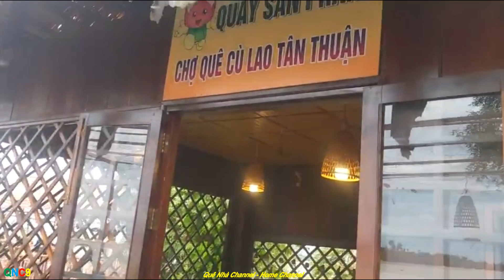Chợ Quê TÂN THUẬN ĐÔNG Thành Phố CAO LÃNH - Ngắm Cảnh Quê & Trở Về Nhà || QNC9 #1200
Phát triển du lịch chợ quê Tân Thuận Đông
Thực hiện kế hoạch của Ủy ban nhân dân thành phố Cao Lãnh về phát triển du lịch, góp phần tạo dựng hình ảnh địa phương, Ủy ban nhân dân xã Tân Thuận Đông đã triển khai kế hoạch tổ chức phiên chợ quê tại cù lao Tân Thuận Đông nhằm thúc đẩy phát triển du lịch địa phương và giúp người dân có thu nhập ổn định.
CHỢ QUÊ THÀNH ĐIỂM DU LỊCH
Phiên chợ quê được Ủy ban nhân dân xã Tân Thuận Đông cho ra mắt, thử nghiệm vào ngày 03/12/2022, tại khu vực ấp Tân Phát. Ban đầu, chợ quê có 24 hộ dân tham gia trưng bày và mua bán các sản phẩm đặc trưng của địa phương, tổ chức giao lưu, biểu diễn đờn ca tài tử, hò Đồng Tháp, trò chơi dân gian, các hoạt động văn hóa văn nghệ. Chị Trần Diễm Thúy ngụ phường 1, thành phố Sa Đéc, cho biết: “Tôi đến chợ quê được 3 lần. Mỗi tuần đều muốn đến chợ quê để thư giãn vì ở đây không khí mát mẻ, đồ ăn, thức uống phong phú, giá cả bình dân. Tôi thích nhất món đá bào si-rô, cà-rem vì là món ngon quen thuộc hồi nhỏ mà chỉ có chợ quê mới bán. Tôi hy vọng chợ quê tiếp tục phát triển và mô hình được nhân rộng sang những nơi khác để trở thành điểm tham quan du lịch cho người dân”.
Du khách đến chợ quê cù lao Tân Thuận Đông có thể đi bằng phương tiện tàu của Công ty Cổ phần Mỹ Phước Thành du lịch Đồng Tháp xuất phát từ Tượng đài sự kiện Tập kết 1954 (Khóm 6, phường 6) hoặc đi qua 2 bến đò: Hòa An - Tân Thuận Đông; An Nhơn - Phường 6. Bên cạnh tham quan trải nghiệm, mua sắm, du khách được hướng dẫn giới thiệu về địa phương, ngắm vườn cây ăn trái trên tuyến đường. Du lịch chợ quê cù lao Tân Thuận Đông có những trải nghiệm thú vị về văn hóa địa phương, tìm cảm giác yên bình, nguyên sơ của miền quê. Bà Ngô Hồng Sương (68 tuổi) bán rau, củ, quả tại chợ quê cù lao Tân Thuận Đông, bộc bạch: “Mỗi tuần, tôi qua chợ quê bán các loại rau đồng kiếm lời khoảng 300.000 đồng để cải thiện cuộc sống. Từ khi có chợ quê tôi có thêm nguồn thu nhập ổn định”.
Để xây dựng phiên chợ quê, Ủy ban nhân dân thành phố Cao Lãnh bổ sung kinh phí phát triển du lịch cho xã Tân Thuận Đông trên 650 triệu đồng để sửa chữa lại các hạng mục tại bến tàu du lịch, xây dựng gian hàng; sửa chữa cổng du lịch Tân Thuận Đông. Ủy ban nhân dân xã chi từ ngân sách của địa phương 70 triệu đồng để sửa chữa các tuyến đường phục vụ xe đạp tham quan, trải nghiệm; vệ sinh cảnh quan môi trường, trang trí các tiểu cảnh khu vực chợ quê. Công ty Cổ phần Mỹ Phước Thành du lịch Đồng Tháp hỗ trợ xây dựng chợ với kinh phí hơn 20 triệu đồng và phục vụ tàu đưa rước khách đến chợ quê miễn phí.
Ông Phan Hoàng Huy - Phó Chủ tịch Ủy ban nhân dân xã Tân Thuận Đông, cho biết: “Chợ quê hoạt động từ 14 giờ đến 20 giờ vào thứ Bảy hằng tuần; lượng khách hằng tuần dao động từ 2.000 khách trở lên. Đến nay, chợ quê hoạt động được 47 lần với lượng khách khoảng 105.000 người trong, ngoài tỉnh và khách nước ngoài, với doanh thu trên 7,5 tỷ đồng”.
GỢI LẠI KÝ ỨC TUỔI THƠ
Tân Thuận Đông là xã cù lao của thành phố Cao Lãnh có không khí trong lành, được bao bọc bởi sông Tiền, đất đai màu mỡ, cảnh quan đẹp, thuận lợi cho việc phát triển các loại cây ăn trái, là địa điểm lý tưởng dành cho những ai muốn tìm về với sông nước miệt vườn thơ mộng, yên bình.
Đến nay, chợ quê phát triển lên 66 hộ tiểu thương tham gia bán các món ăn đồng quê, các đặc sản của địa phương như: trái cây; rau, củ, quả; tôm, cua, cá, chuột, ếch; các loại bánh dân gian... gợi cho du khách tham quan hoài niệm những kỷ niệm thời thơ ấu. Lần đầu tiên đến chợ quê cù lao Tân Thuận Đông, bà Ngô Hồng Trang (61 tuổi, ngụ thị trấn Mỹ Luông, huyện Chợ Mới, tỉnh An Giang, chia sẻ: “Hồi nhỏ, tôi được mẹ thường xuyên dẫn đi chợ quê. Sau này cuộc sống ngày càng hiện đại thì không còn thấy cảnh chợ quê như ngày xưa nữa. Tôi thấy tái hiện cảnh chợ quê cù lao Tân Thuận Đông của thành phố Cao Lãnh mới lạ, hấp dẫn nên rủ bạn bè đến tham quan, ăn uống. Chợ quê ở đây bán phong phú món ăn đặc sản địa phương, nhiều món ăn dân gian và các hộ tiểu thương cũng gần gũi, mến khách”.
Đến với phiên chợ quê, du khách bắt gặp ký ức tuổi thơ với rất nhiều món ăn dân dã, đậm chất miền Tây sông nước như: bánh xèo, bánh khọt, bánh bò, bánh đúc, bánh lá mít, chuối nướng, khoai lang nướng, bắp nướng... Chợ quê cù lao Tân Thuận Đông góp phần phát triển du lịch, quảng bá hình ảnh địa phương, mang đến nguồn thu nhập cho người dân nơi đây. Bà Nguyễn Thị Thanh (62 tuổi) bán bánh xèo tại chợ quê Tân Thuận Đông, chia sẻ: “Lúc mới thành lập chợ quê cù lao Tân Thuận Đông, tôi được chính quyền địa phương hỗ trợ kinh phí duy trì hoạt động mua bán. Sau này, chợ quê ngày càng được nhiều người biết đến nên du khách đến chợ ngày càng đông, nguồn thu nhập cũng khá hơn. Hằng tuần tham gia bán tại phiên chợ, sau khi trừ chi phí, tôi thu lời được 700.000 đồng”.
Chợ quê cù lao Tân Thuận Đông ngày càng thu hút nhiều du khách khắp nơi bởi sự mới lạ, hấp dẫn từ những món ăn dân dã. Ông Phan Hoàng Huy - Phó Chủ tịch Ủy ban nhân dân xã Tân Thuận ...